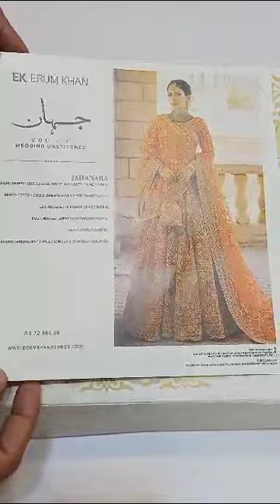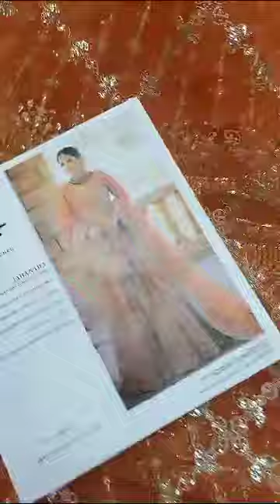Erum khan wedding maxi